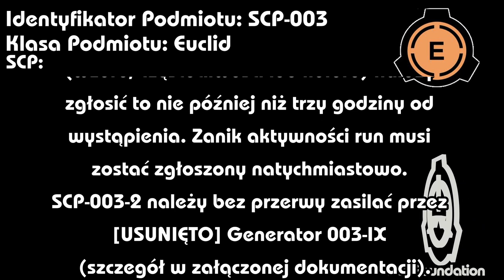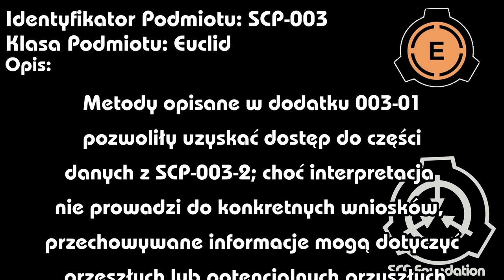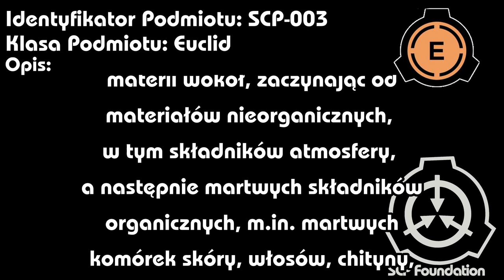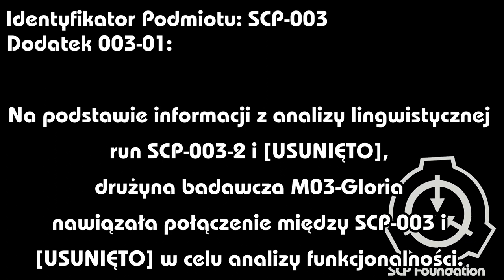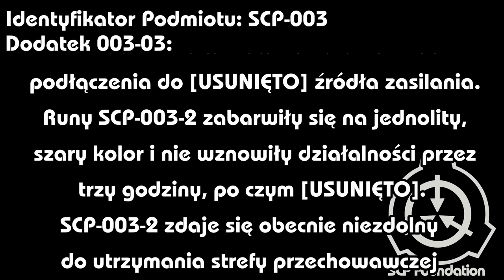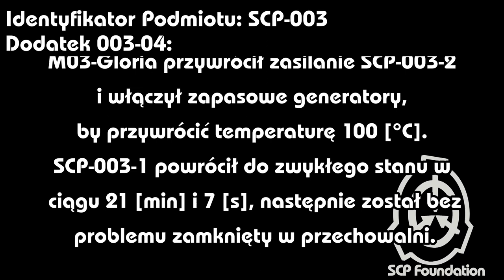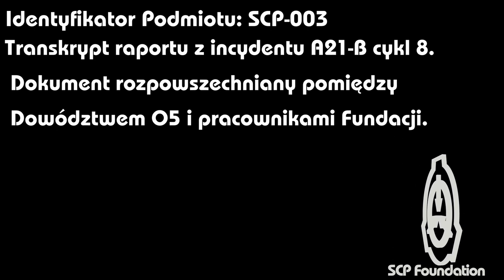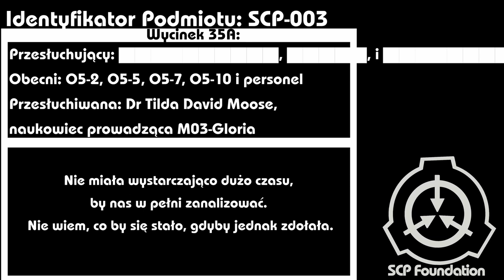"Biologiczna płyta główna" - SCP-003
Byłem szczerze zaskoczony faktem, że trzeciego SCPka nie było do tej pory na yt, ale momentami niespójne pisanie i memiczna ilość [USUNIĘTO] i czarnych kwadracików szybko mi to wyjaśniły XD
Pomimo tego, jako tribute do skipa starszego niż niektórzy widzowie tego filmu, i ku zapełnieniu całego archiwum SCP jako filmy, enjoy

SCP-003 autorstwa: thedeadlymoose
Tłumaczenie na j. polski: nieznany/nie odnalazłem